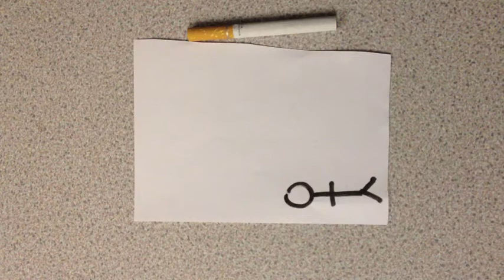Llanrwst Youth Club